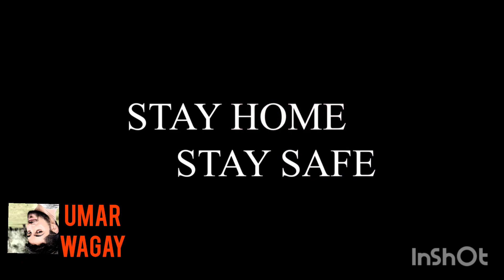Ignoring The Lockdown Part 2 UMARWAGAY#